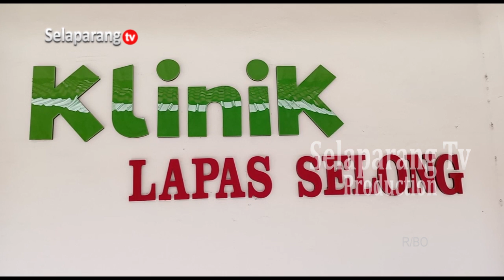CEGAH PEREDARAN NARKOBA, PETUGAS LAPAS SELONG TES URINE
Lembaga Pemasyarakatan Kelas Dua B Selong melakukan Tes Urine terhadap pegawai yang ada di dalam Lapas. Kegiatan ini sebagai bentuk komitmen Lapas Selong untuk bersih dari penggunaan dan peredaran Narkoba.

Berita ini menjadi salah satu yang kami turunkan dalam program berita Jendela Selaparang edisi Jumat, 01 November 2024 disamping berbagai kabar menarik lainnya. Program Jendela Selaparang hadir setiap hari Senin - Sabtu jam 19.00 Wita hanya di Selaparang TV.